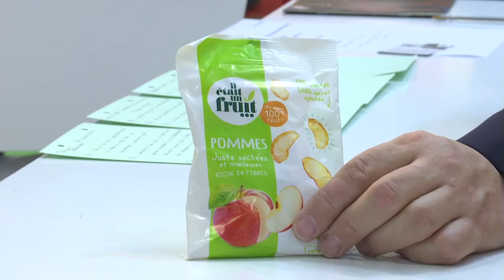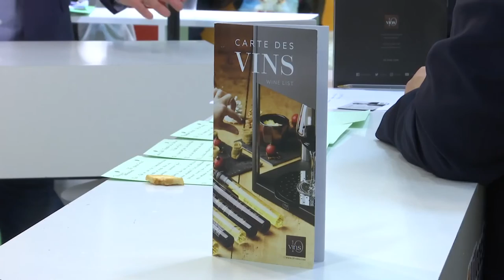SIA 2017 : L'agriculture doit-elle se mettre en mode start-up ? Intervention Stéphane MARCEL / SMAG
Une émission tournée sur le plateau VillageSemence, au Salon International de l'Agriculture 2017 à Paris, et présentée par Jean-Paul Hébrard (Tvagri.info)
Invités : Thierry Blandinières (Directeur Général InVivo), Laure Vidal (Fondatrice de la start-up Il était un fruit), Stéphane Marcel (Directeur Général SMAG) et Thibaut Jarrousse (Créateur de D-Vine)

Suivez-nous !